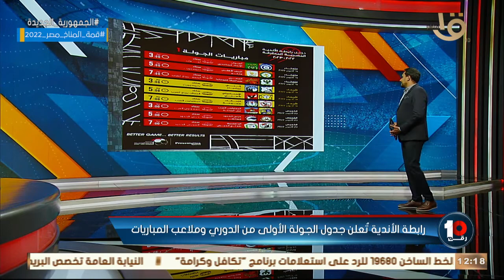رقم 10 | رابطة الأندية تٌعلن جدول الجولة الأولى من الدوري وملاعب المباريات 🔥🔥